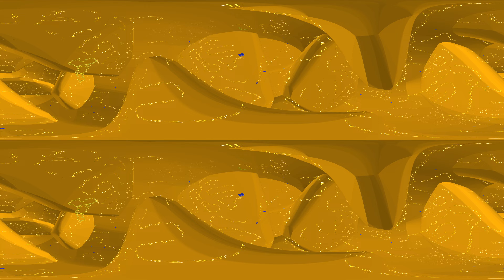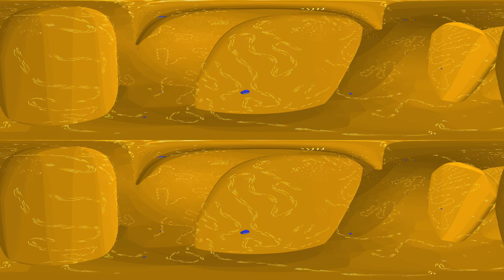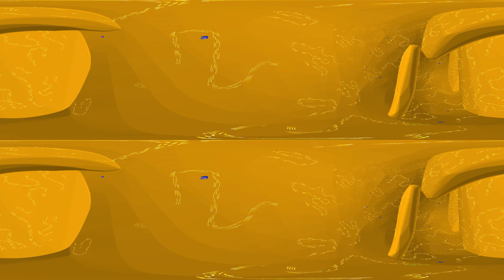360° video: Mitochondrie - cesta buněčnou elektrárnou (VR - Virtuální realita)